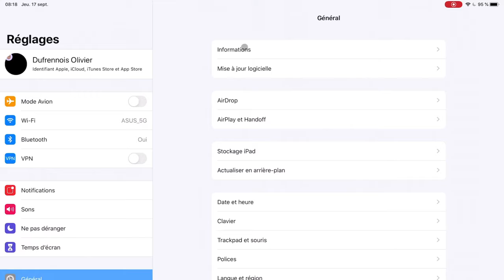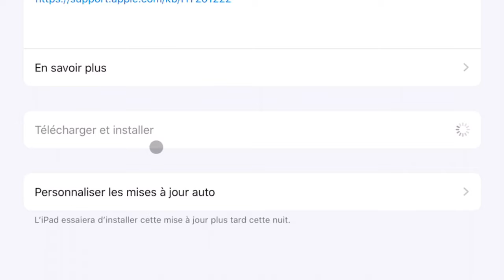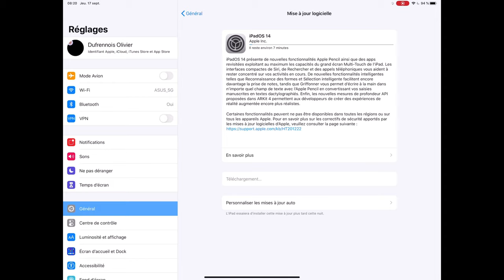[Tuto iPad] iPadOS 14 - Mise à jour facile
Dans cette vidéo, je vous explique pas à pas comment mettre à jour votre iPad vers la version iPadOS 14.
Cette mise à jour change quelques habitudes d'utilisation. C'est une mise à jour "majeure". Elle nécessite un léger temps d'adaptation lorsque vous l'avez installée.

Mon matériel* :
Micro prise de voix RØDE NTUSB Noir
Suspension antichoc micro RØDE
Isolation micro
Bras de support pour MacBook Pro 16" ou PC
Écran externe LG
Souris Logitech ergonomique
Adaptateur multiport USB-C
Disques externes SSD Crucial 1 et 2 Téra
MacBook Pro 16"
Support iPad/iPhone